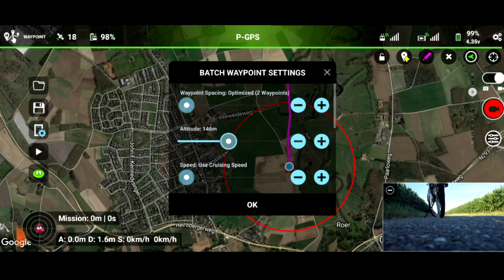DJI Mini 2 Drone Antenna Range Test | Yagi antenna test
Today we are going to test the DJI Mini 2 Drone with and without an external Yagi antenna wich is bought on amazon.
Both tests are done at the same height (100mtrs) so we can compare the videos.

The antenna can be used on different models of the DJI mavic see the link: Yagi-UDA Remote Controller Antenna voor Mavic Air 2, 5,8 GHz signaalversterker, bereik boosterextender voor DJI Mini 2/Mavic Air 2 drone accessoires

It's easy to click on the controller with no wiring needed.
With the Litchi app we make some waypoints so we have the same route for both tests with and without antenna.

if you have questions please drop a comment.
do you like this video? thumbs up :)
See captions for more information about this video

00:00:00 Mounting antenna
00:00:27 Preparing Litchi App
00:02:06 Actual Test
00:09:04 Critical reception
00:12:03 Conclusion